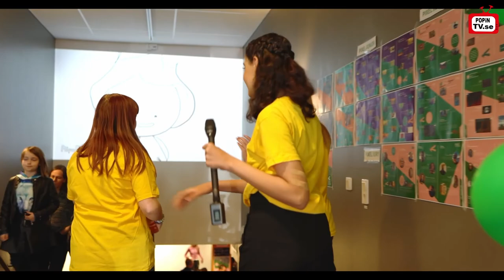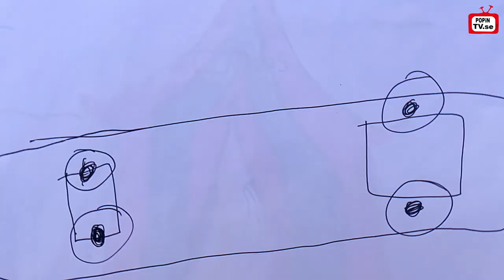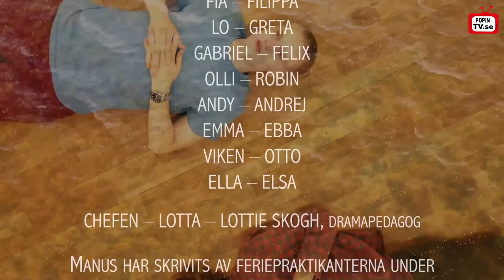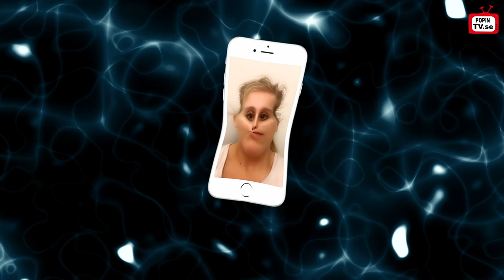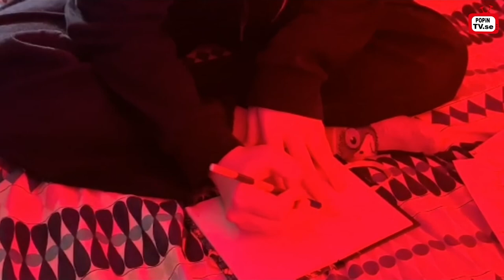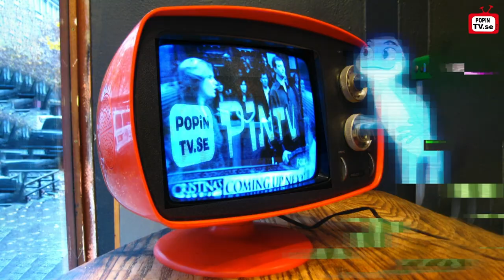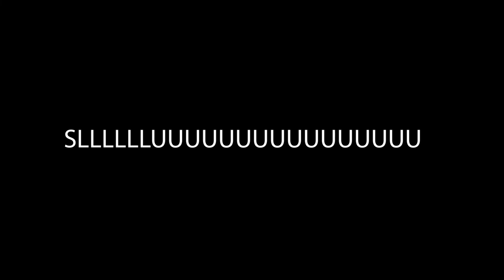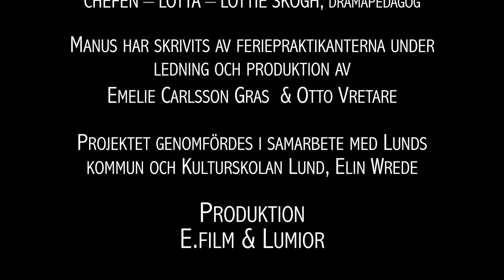POPiNTV goes PIXEL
POPiNTV sänder live från filmfestivalen PIXEL